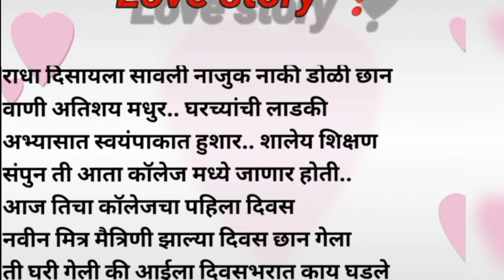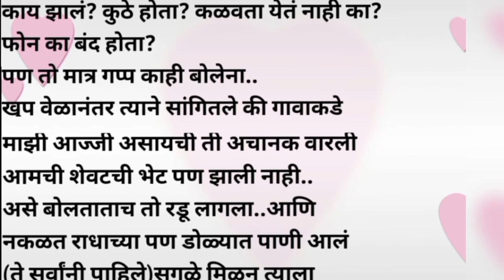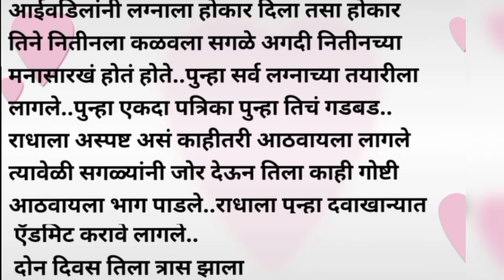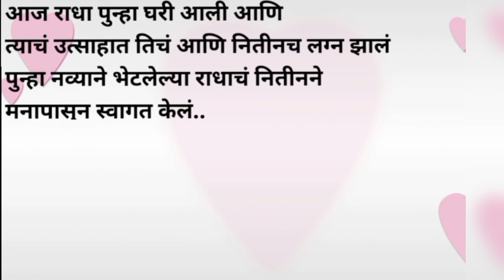तु भेटशी नव्याने मराठी प्रेम कथा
तु भेटशी नव्याने मराठी प्रेम कथा/ Stories/Love story